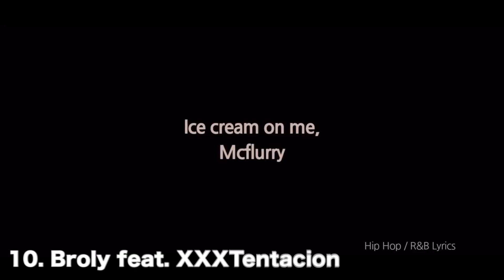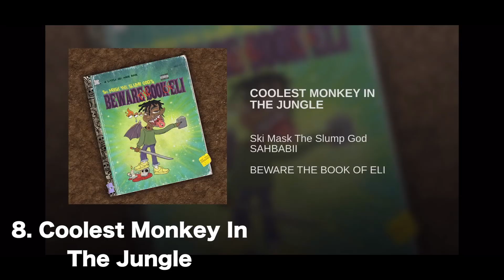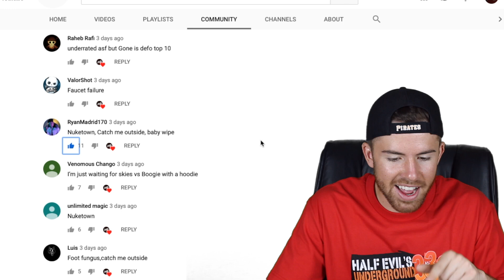TOP 10 SKI MASK THE SLUMP GOD SONGS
Top 10 Ski Mask the Slump God songs!!! Let me know what you think of my list in the comment section down below!